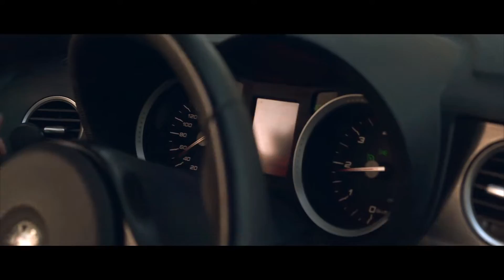Alfa Romeo 159 | Chilled Edition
Camera: Fuji XT-3
Objective: Fujinon XF 15-55mm / f2.8-4.0
Gimbal: DJI Ronin SC